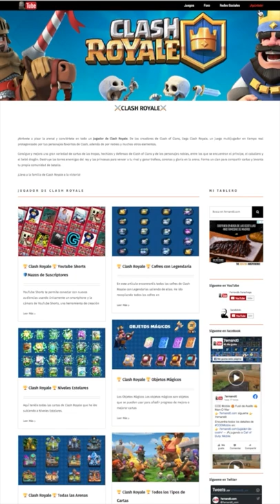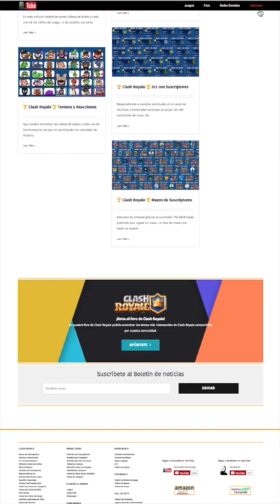Clash Royale ✨ ESPÍRITU DE HIELO NIVEL ESTELAR✨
Aquí tenéis al ESPÍRITU DE HIELO a NIVEL ESTELAR y los pruebo en partidas de 2c2 con mi hermano Saratxaga de compañero.